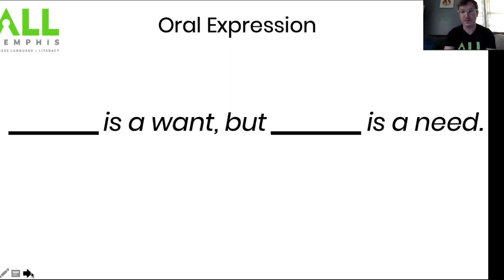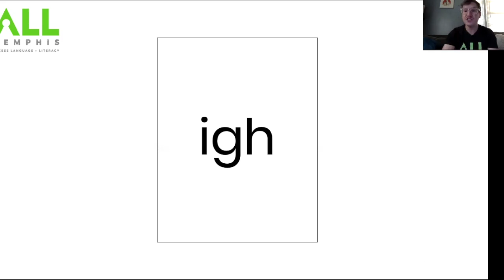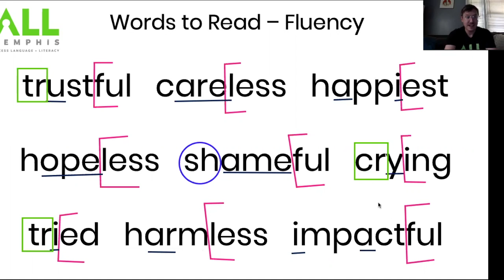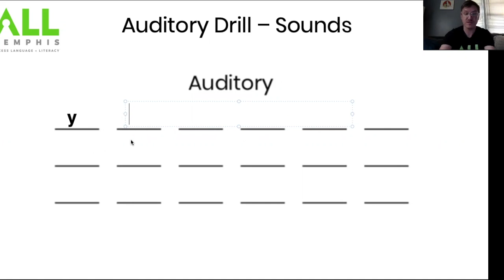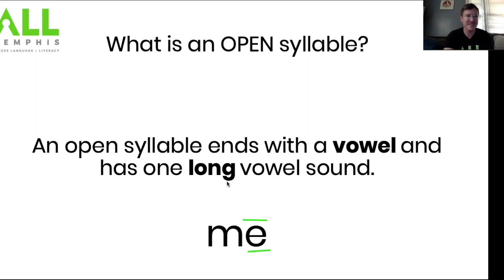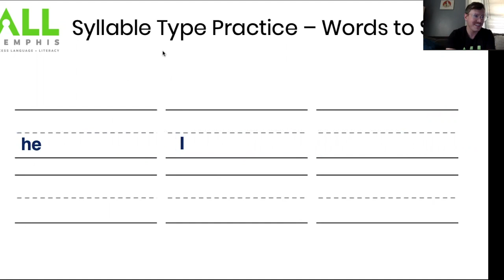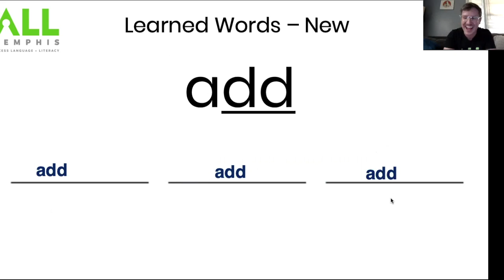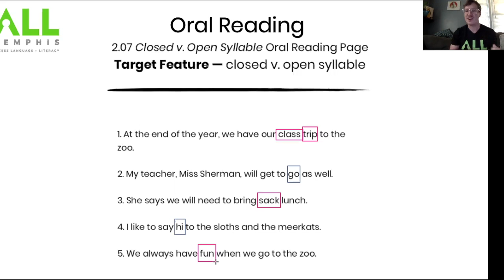Multisensory Closed vs. Open Syllable